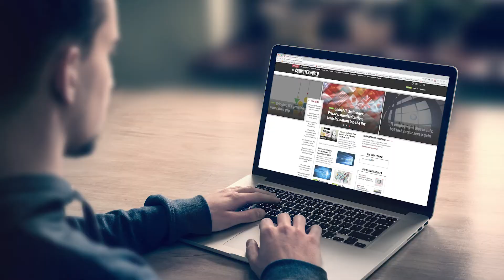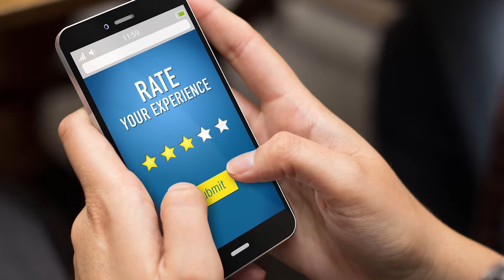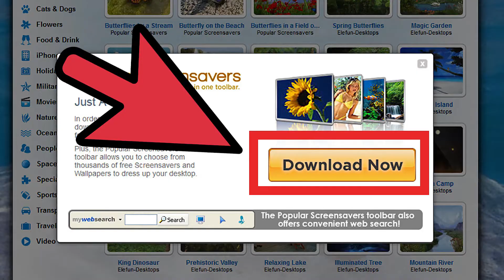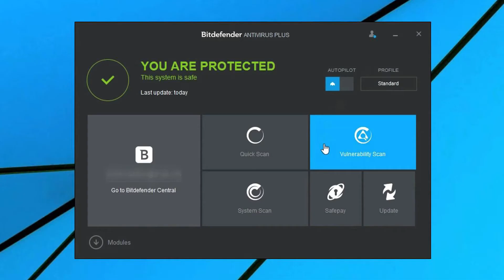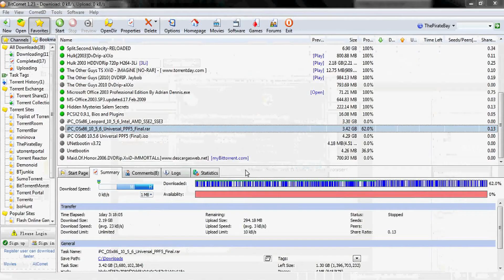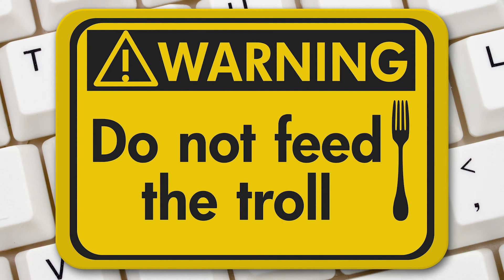The 12 Types of People On The Internet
Chances are, you have cyber-met at least one of each types of people on the internet, regardless of how you spend your time online. Some of these internet users are intense and some of them can be rather annoying. Others are inspiring and likable - and some of them are you!

From gamers to bargain hunters, to trolls, these types of internet users are all over the web.

Of course, our list of the different types of people on the internet is not conclusive, but these 12 types are the most common.
So find out what they are, and which category you belong to!